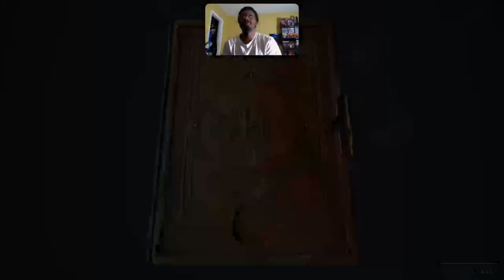HOGWARTS LEGACY | The Birth of King Charisma, The Wizard 4 | Let's Play... Some Games, Ep. 4